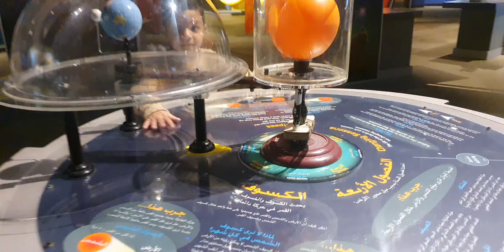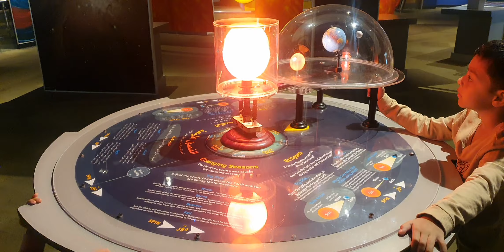weather seasons on earth! the best planetarium in al khobar 🇸🇦 🤩